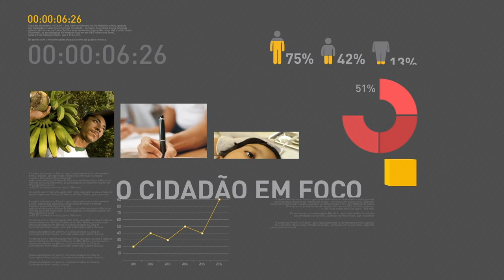Inflação oficial é a mais baixa para maio em 10 anos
REPÓRTER NBR 11H - 09.06.17: Inflação oficial ficou em 0,31% em maio, menor resultado para o mês desde 2007, segundo dados do IBGE. Fluxo cambial fechou maio com superávit de US$ 744 milhões. E mais: Conab estima que a safra recorde de grãos pode chegar a 234 milhões de toneladas.